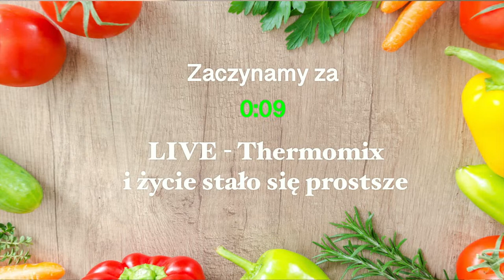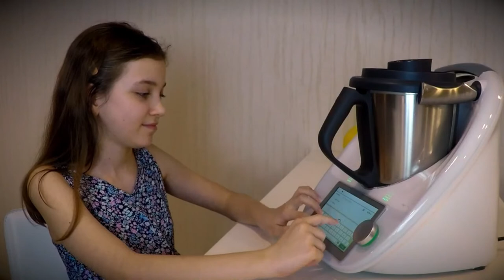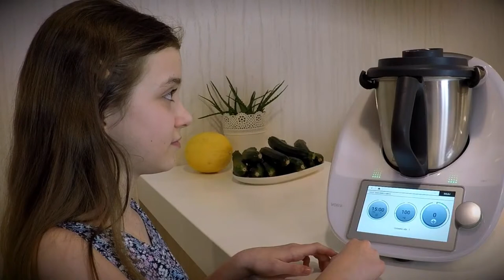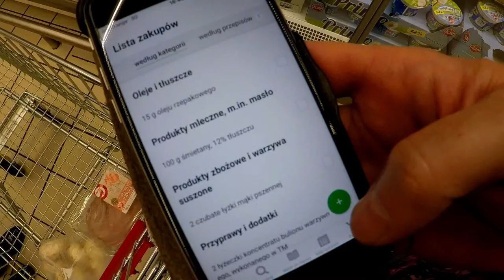LIVE - Thermomix Zupa z kimchi, Gulasz z buraków i soczewicy oraz Shoty odpornościowe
Thermomix i życie stało się prostsze